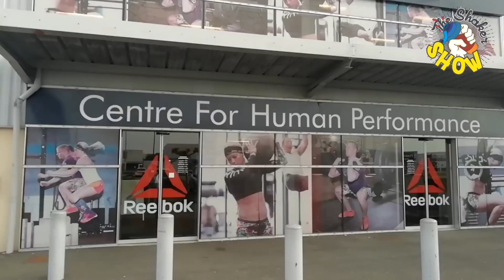The Shaker Show Episode 12: Françoise sur la route de Madison et des CrossFit Games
Passez 24 heures avec la gagnante des wodapalozza, une  des meilleures athlètes masters du monde.
 Vivez une tranche de vie et d'entraînement d'une coach pas comme les autres qui avec d'autres en France, participe à écrire les lettres de noblesse du sport de CrossFit®.